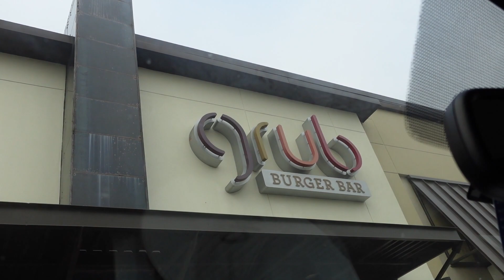Corpus Clowns | Corpus Christi, TX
Vlog 2 Ep. 92: Corpus Clowns | Corpus Christi, TX |

Didn't celebrate St. Patricks day, but we sure got some good pizza while being out for dinner. Came back home to take care of my parents pets. It's fun and tiring but haven't visited in a while so its not too bad. Overall, Corpus is Corpus and not much too say.

- Pablo